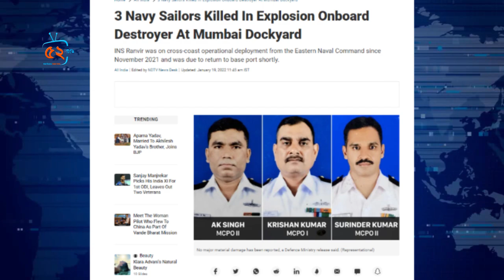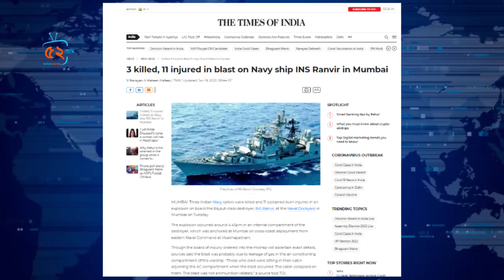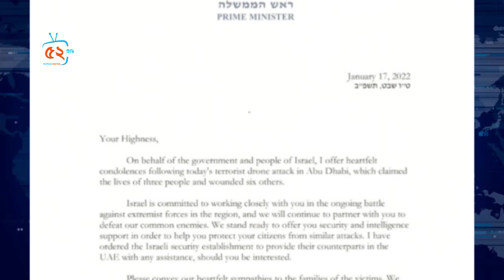প্রতিমাসে ২টি যুদ্ধবিমান বানাচ্ছে তুরস্ক, যুদ্ধ নিয়ে মুখ খুললেন এরদোগান | আলোচিত বিশ্ব ঘটনাবলি